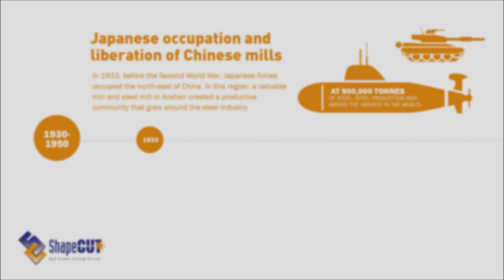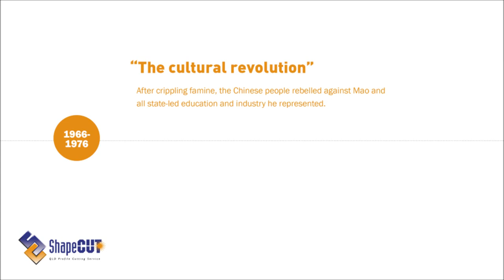History of the steel industry in China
With China being a major player and China steel being a determinant in global steel prices, we take a look at how China steel has progressed through history.